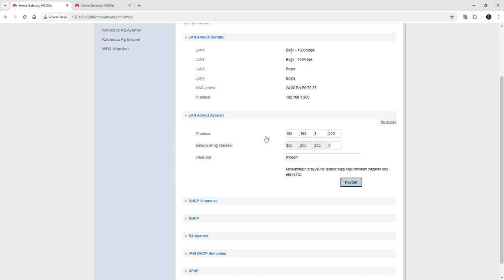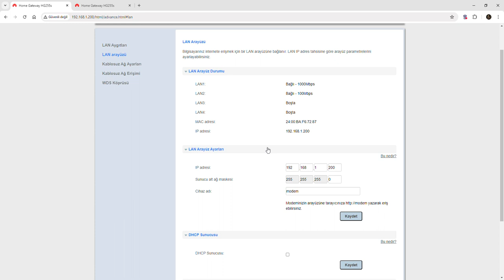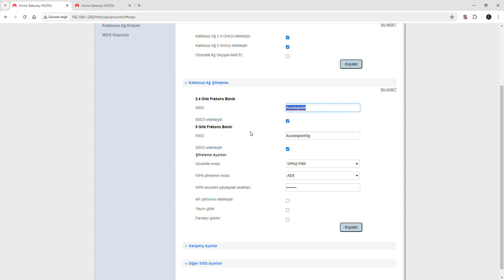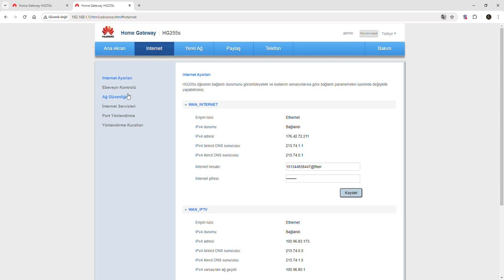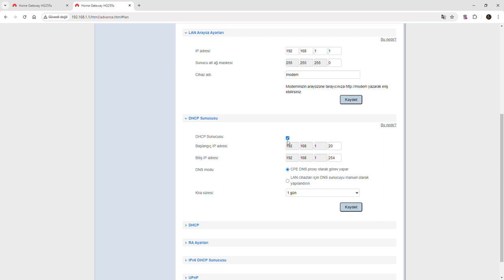İKİ MODEMİ KABLOSUZ KOPRULEME (Access point) Yapamayan kalmasın.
Access Point & Router
Zyxel NBG-416N 150 Mbps Access Point
150 Mbps
10/100 Ethernet, 802,11b, 802,11g, 802,11n
4 Adet
Router Özelliği
Access Point Özelliği
Harici Tek Anten
AirTies AIR 4310 150 Mbps Access PointAirties Air 4310 ve sahip olduğu 802.11n teknolojisi ile 150 Mbps'ye varan hızlarda kablosuz veri taşıyın ve Mesh teknolojisi ile kablosuz ağın sınırları genişletin.
150 Mbps
10/100 Ethernet, 802,11b, 802,11g, 802,11n
1 Adet
Access Point Özelliği
Tp-Link TL-WR720N 150Mbps Wireless N Router
150 Mbps
802,11b, 802,11g, 802,11n
3 Adet
Router Özelliği
Tp-Link TL-WA701ND Lite N 150Mbps Access Point Kararlı Kablosuz Sinyaller
150 Mbps
802,11b, 802,11g, 802,11n
1 Adet
Access Point Özelliği
Harici Tek Anten
AirTies Air 4410 11n 300 Mbps Access PointAir 4410, Tak & Paylaş özelliği sayesinde tek bir noktadan tüm ağınıza yazıcı ve dosya paylaşımı yapmanıza olanak sağlar.
300 Mbps
10/100 Ethernet, 802,11b, 802,11g, 802,11n
Sinyal güclendirici,wifi güclendirici.